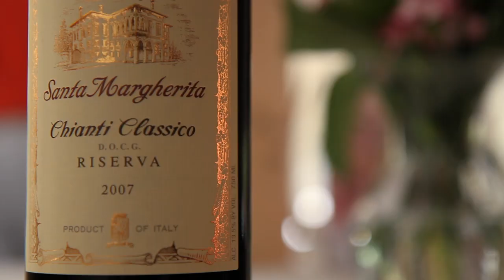Do You Have the Meatballs for this Wine?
Wine Lifestyle in Chicago starts with Italian food and wine. Wine Channel TV Wine Lifestyle pairings for May include some great Italian dishes and wine. Be sure to visit Wine Channel TV for all your wine lifestyle pairings!